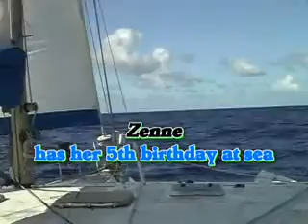Sailing Schipperkes - Zenne 5th birthday at sea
Zenne has her 5th birthday at sea when sailing from Vanuatu to the Marshall Islands. Filmed in 2011.